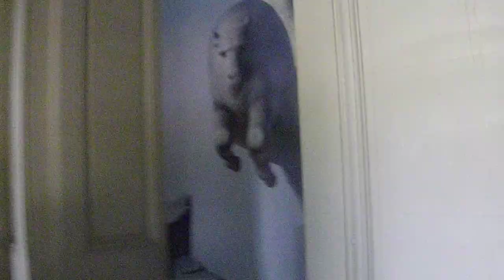'HYPERION ''SALA PAȘILOR PIERDUȚI'' UNIVERSITATEA ''ALEXANDRU IOAN CUZA'' IAȘI PICTURA SABIN BĂLAȘA